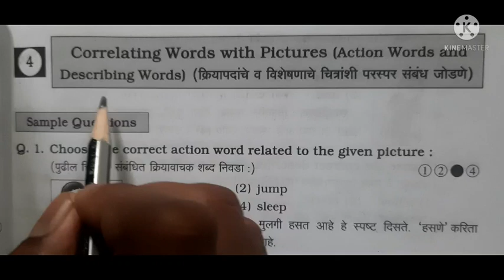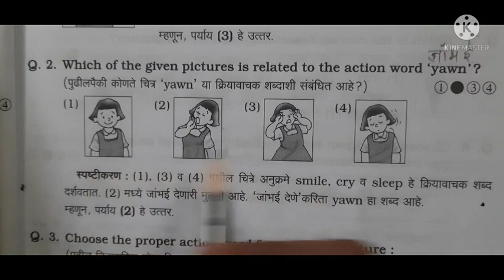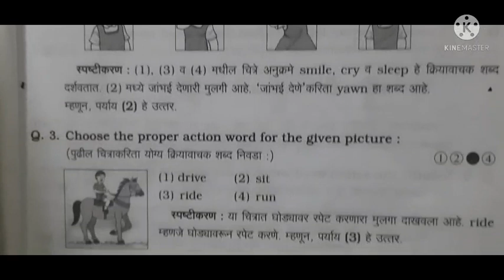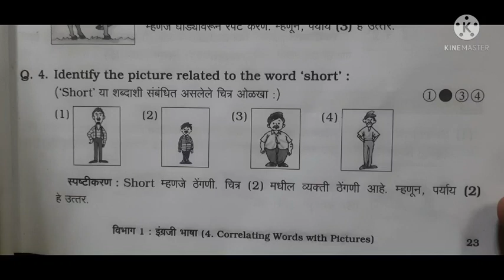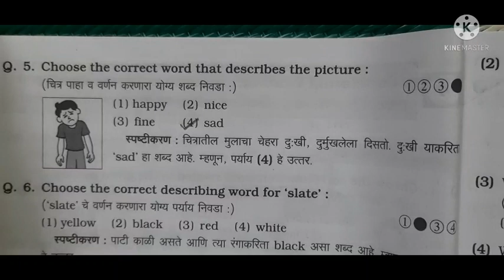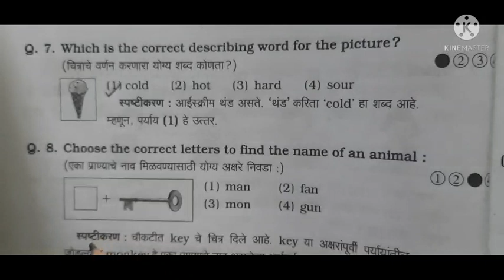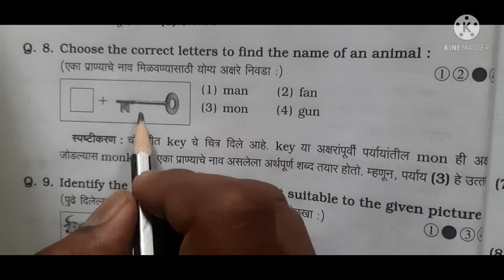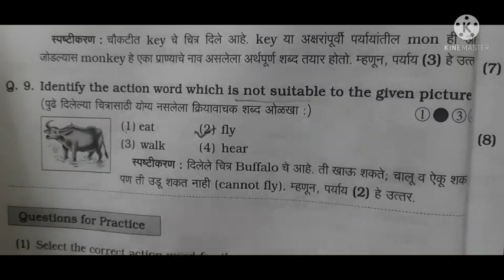4. correlating words with Picture ( Action words & Describing words) Part -1.